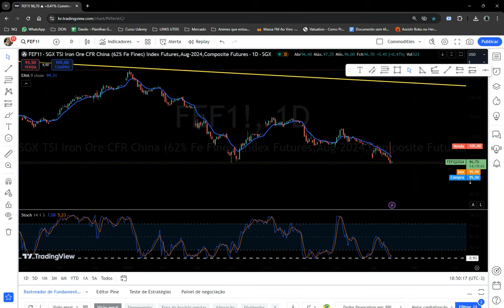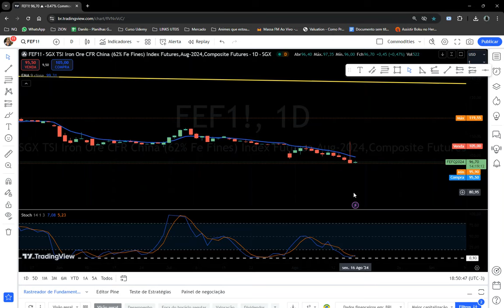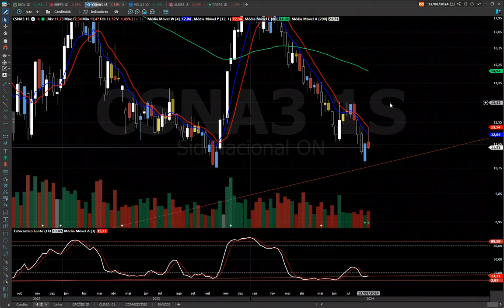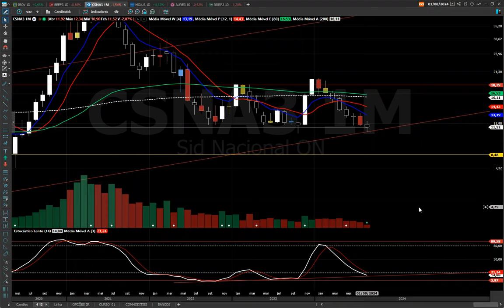CSNA3 ANÁLISE TÉCNICA, SIGO NO CASE ! ASSISTA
CURSO Sr. dos Papéis Análise Técnica para Iniciantes

BONS NEGÓCIOS!